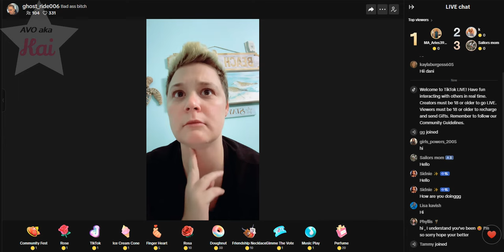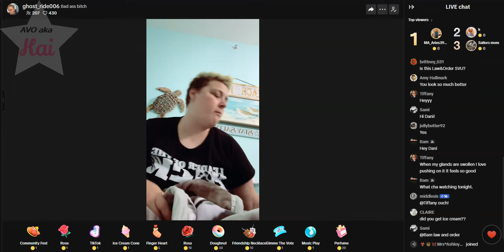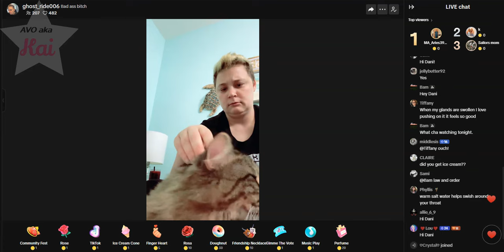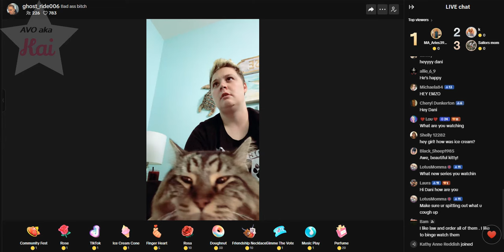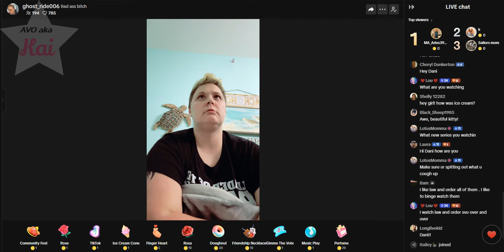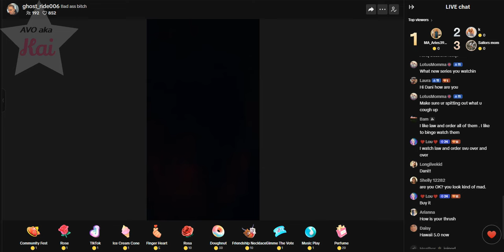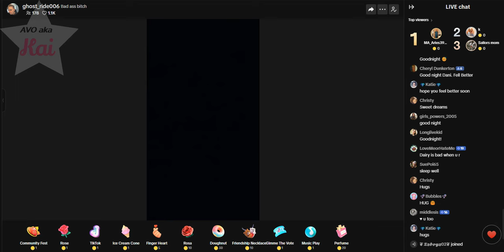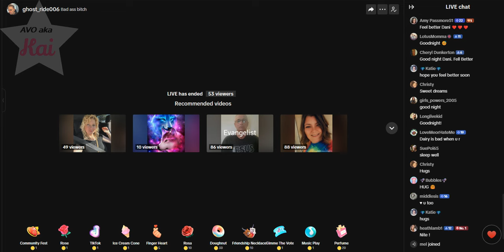Dani _07-23-24_08.53PM